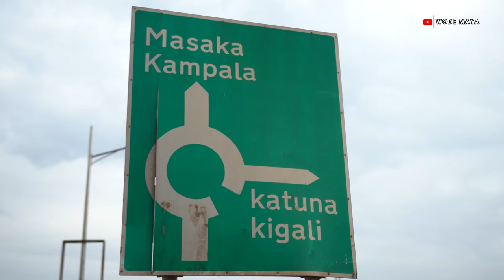My First Encounter With A Wild Gorilla In Uganda